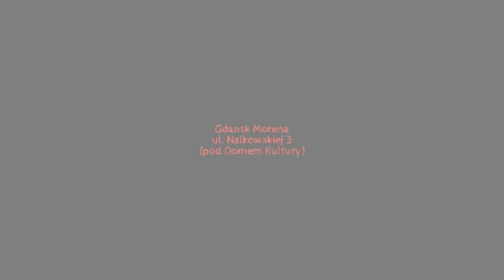OTWARCIE W 3CITY - POPPING, NEW STYLE.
Krótka relacja z otwarcia naszego studia!
Gdańsk Morena
ul. Nałkowskiej 3 (przy komisie meblowym, dawny club 27)
Prowadzący :
NewStyle - Kami Kali Kaim
Popping - Mateusz Fantom Krzyważnia
do tego
HipHop Dance - Aleksandra Pomorska
MixedStyle 30+ - Aleksandra Pomorska
BreakDance - Kamil Prezes Kowalski
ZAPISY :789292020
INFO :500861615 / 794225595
WSZELKIE PRAWA ZASTZEZONE